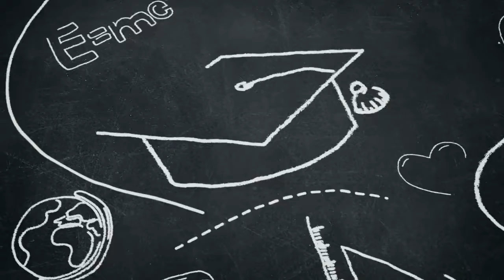Liberty County Roblox - Deaf 8 year old dreams of becoming a YouTuber.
Liberty County Roblox - 8 year old learning to use an iMac so he can realize his dream of becoming a YouTube creator.